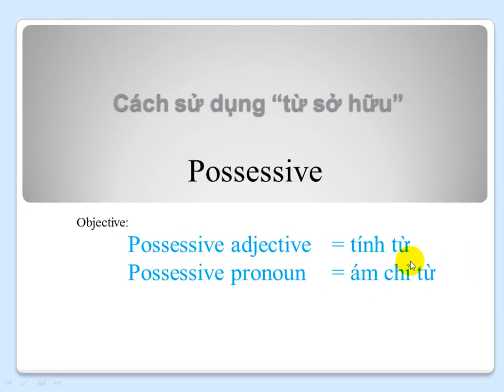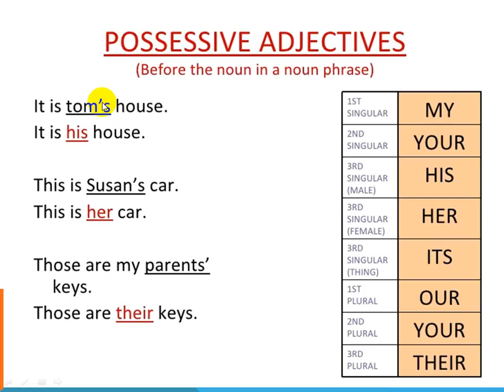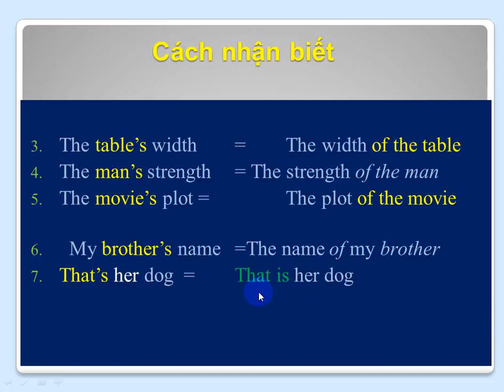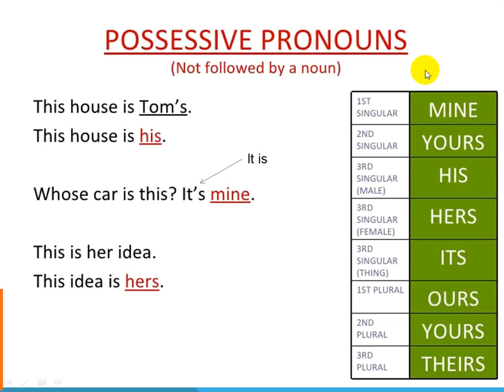Từ sở hữu = Possessive + Cách sử dụng